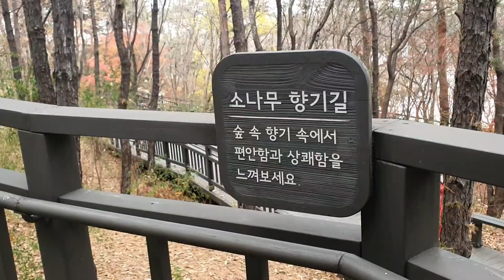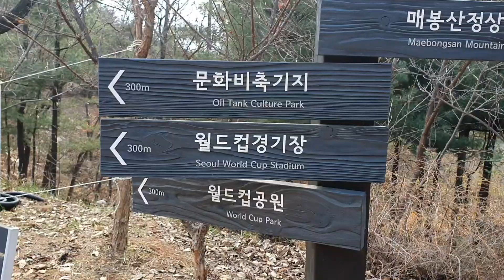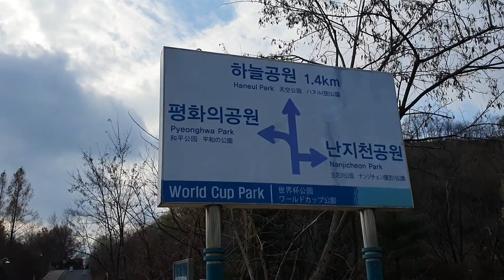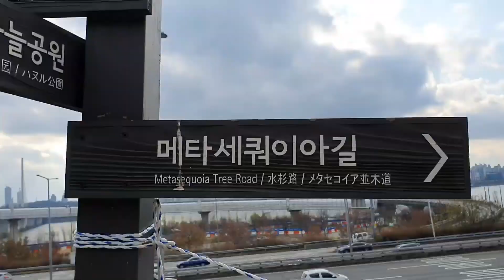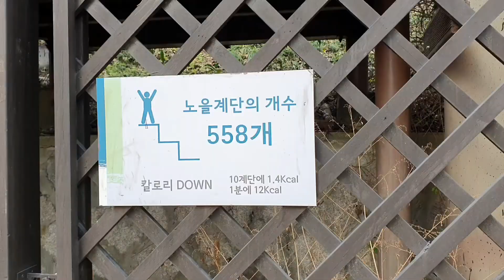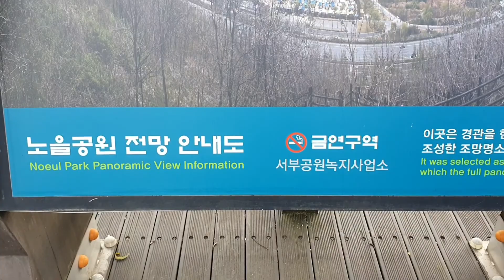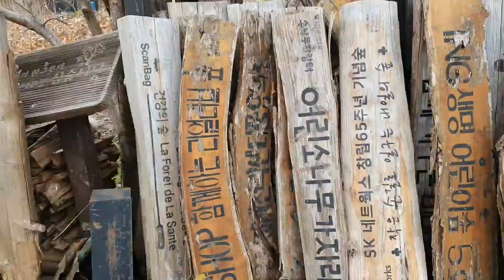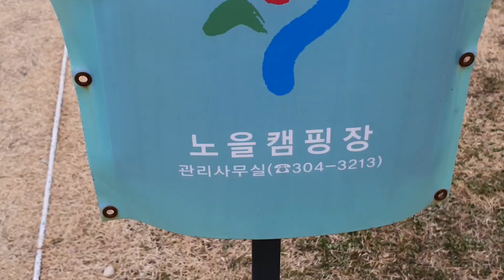노을이 아름다운 월드컵공원의 노을캠핑장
20.11.29 월드컵공원을 크게 돌고 노을이 아름답고 캠핑을 할 수 있는 노을캠핑장을 감